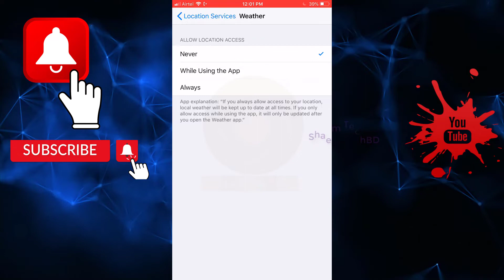How to Turn Off Location Services for Weather on iPhone & iPad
How to Turn Off Location Services for Weather on iPhone & iPad.When you first boot up an iOS device, it asks if you'd like to turn on location services, which can be helpful for apps like Google Maps or when tagging your location on social media.Many hit enable and never look back. Who has time to drill down and customize location settings? You do. It may seem daunting, but with a few simple taps, you can take control of your location data to only give Apple and its app developers the information they actually need to run their apps.To turn off location services completely, navigate to Settings  Privacy  Location Services and toggle off Location Services at the top of the screen. Be careful about doing this, though, because most services you use every day will be disabled.